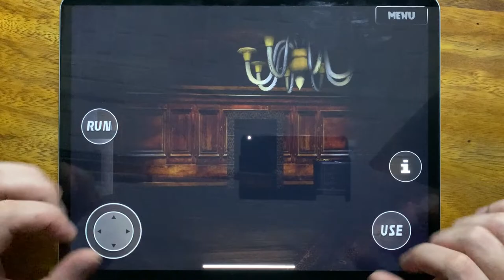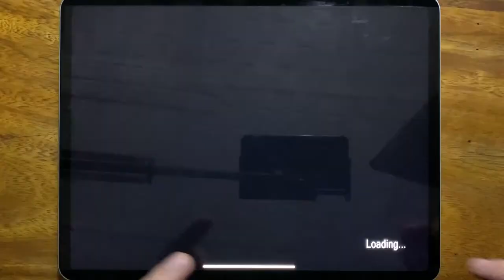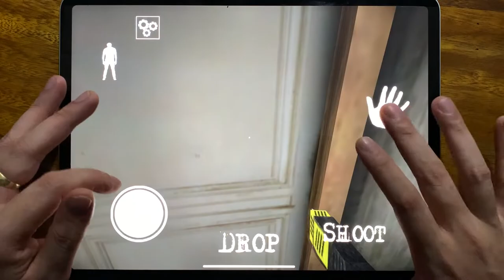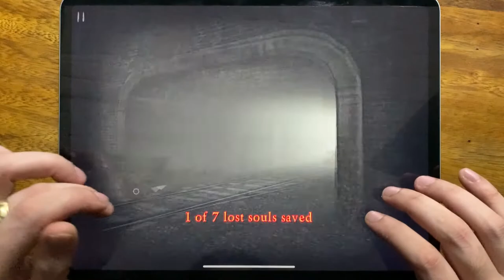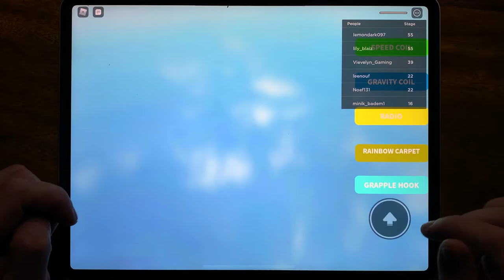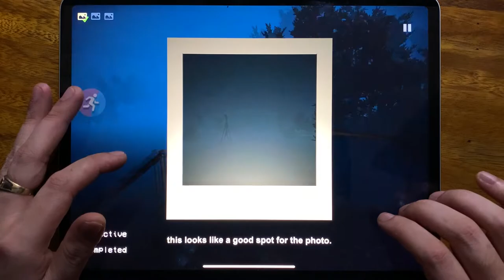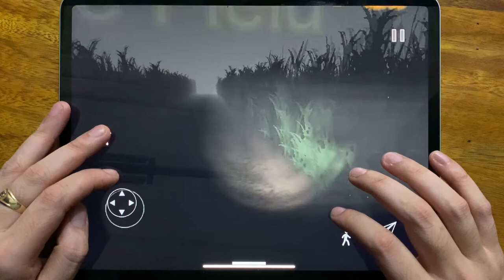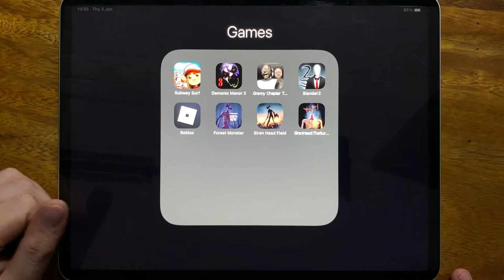Subway Surf, Demonic Manor 3, Granny Chapter Two, Slender 2, Roblox, Forest Monster Siren Head...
Subway Surf, Demonic Manor 3, Granny Chapter Two, Slender 2, Roblox, Forest Monster Siren Head, Siren Head: The Survival